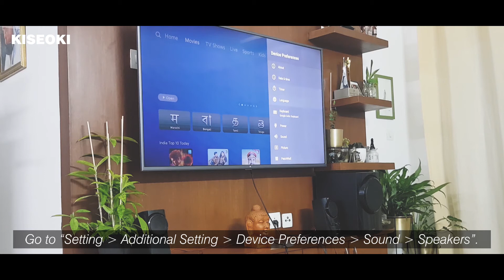How to install a speaker on MI TV? Don't be afraid and follow this. | KISEOKI | Vlog | Living #2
* Contents
1) Speaker installation method for MI TV.
2) Enjoying the music.

* Background Music
1) Aakash-Gandhi-Frozen-in-Love

Welcome to KISEOKI channel.